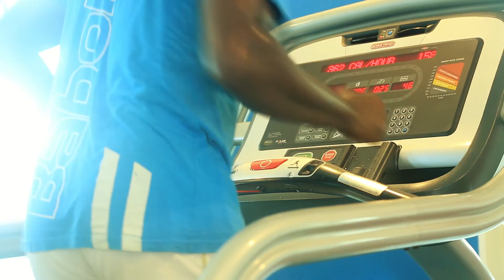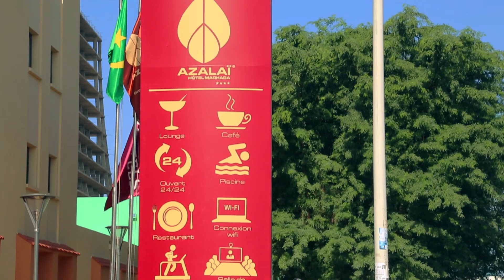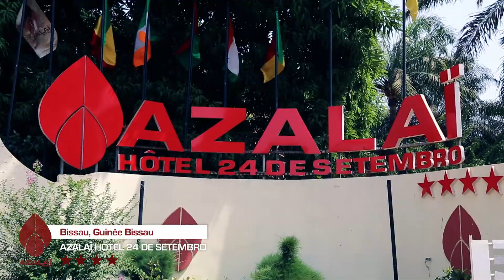Film Azalaï HOTELS Bonus